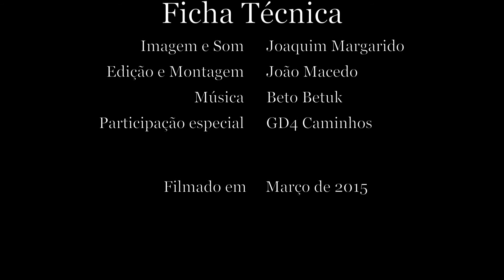TempO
Apresentação dos principais momentos do competidor numa estação de TempO, desde a sua chamada, apresentação de procedimentos e identificação das balizas, até ao registo das respostas dadas